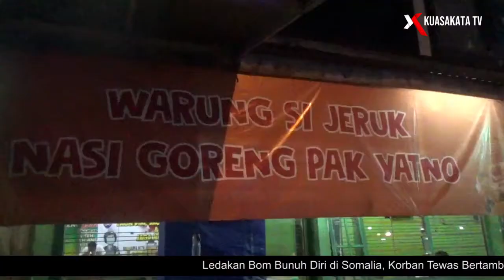Cari Nasgor Sampai Magelang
Nasi Goreng Pak Yatno Magelang